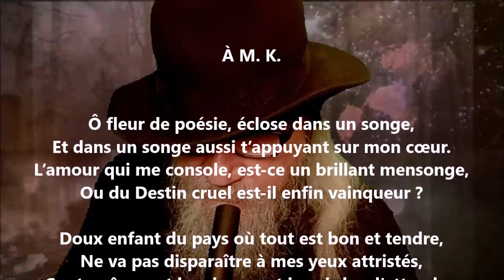À M. K. - Thalès Bernard lu par Yvon Jean